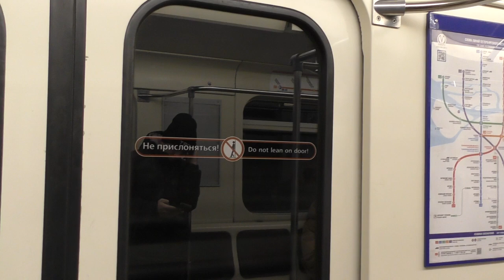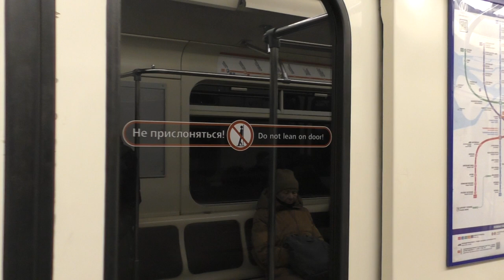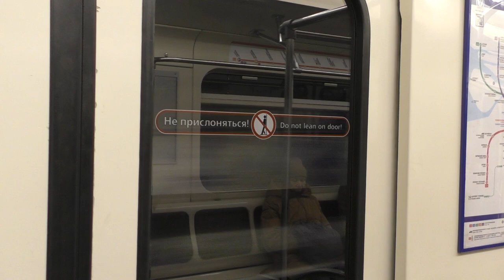Новочеркасская - Ладожская и отправление метропоезда "Пришелец" (81-717/714.5П) №413, янв.2024г.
Поездка Новочеркасская - Ладожская и метропоезд "Пришелец" (81-717/714.5П) (Приписан к электродепо ТЧ-3 Московское Петербургского метрополитена) маршрут №413 -
"Спасская - Улица Дыбенко".

Отправляется со станции метрополитена Ладожская Правобережной линии (ПБЛ, М4) Петербургского метрополитена.
30.I.2024